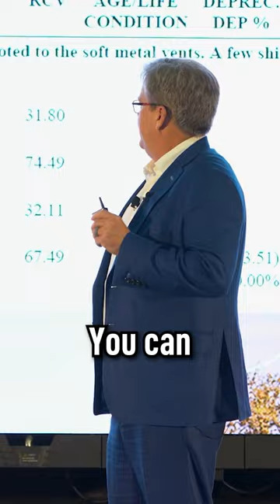How insurance companies can lie in court